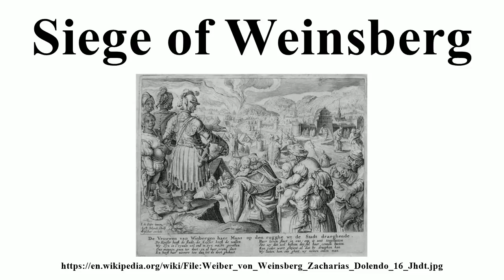Siege of Weinsberg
Image-Copyright-Info
Artist-Info:   Creator:Zacharias Dolendo After Jacob de Gheyn (II) (circa 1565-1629)   Alternative names Jacob de Gheijn (II), Jacques de Gheyn (II), Jaques de Gheyn (II), Jaque Gheyn, Jacob Gheyn, Jaques de Gayn, Jacob de Gheijn, Jaques de Gain Description Flemish printmaker, cartographer, painter and publisher Date of birth/death circa 1565 29 March 1629 Location of birth/death Antwerp The Hague Work location Antwerp, Haarlem (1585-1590), Amsterdam (April 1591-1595), Leiden (1596), Amsterdam (1597), Leiden (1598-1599), The Hague (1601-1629) Authority control VIAF: 29688669 LCCN: n50030007 GND: 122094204 BnF: cb13516386g ULAN: 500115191 ISNI: 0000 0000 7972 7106 WorldCat WP-Person
Image-Copyright-Info